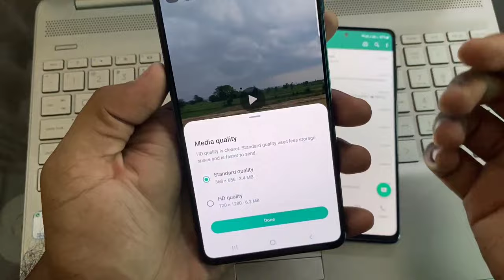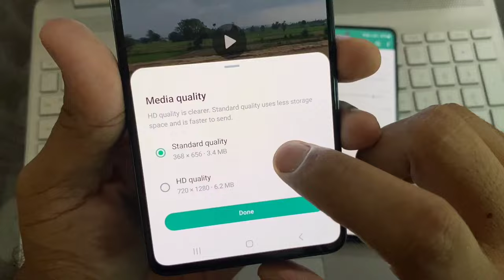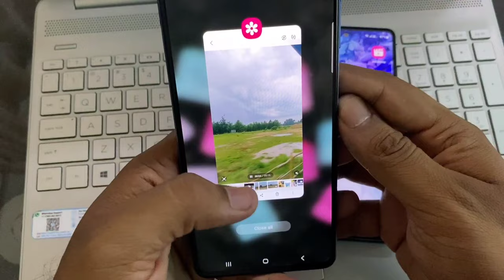whatsapp new update | How to send HD Videos on whatsapp | send high quality video on whatsapp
hello friends aj ki is video me apse baat ki hai whatsapp new update jaha apko bataya hai how to send HD Videos on whatsapp ya fer whatsapp par hd video kaise send kare

toh umeed hai apko yhe video pasand ayega

your queries :- how to send hd video on whatsapp without losing quality
how to send hd video on whatsapp
how to send hd video on whatsapp iphone
send hd video on whatsapp
whatsapp par hd video kaise bheje
whatsapp par hd video kaise send kare